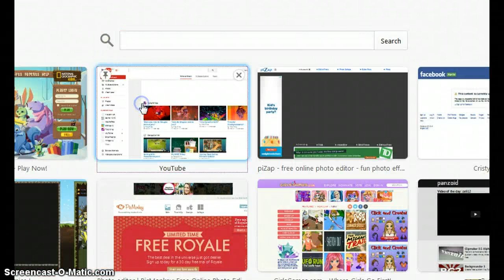Intro Outtro and Speedpainting!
Good luck LOL